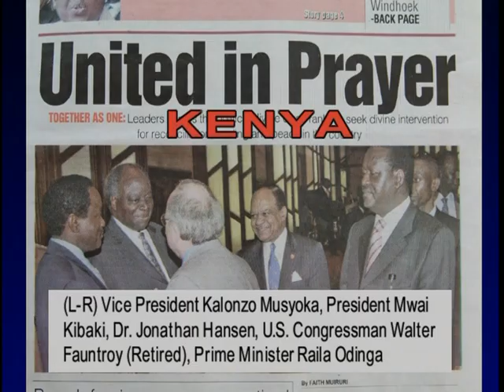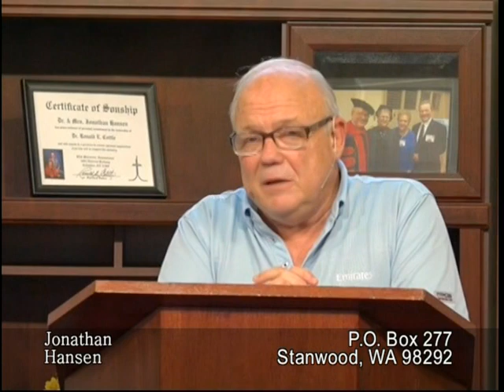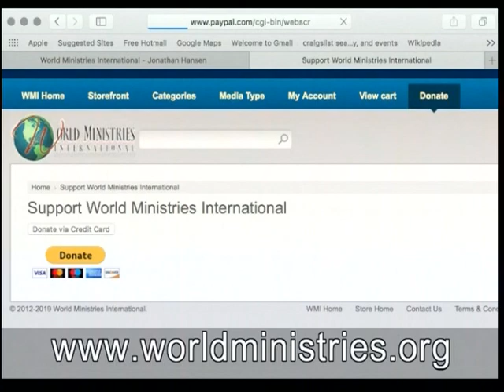The Three Most Important Decisions in Life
2019/09/20 (Television Air Date)